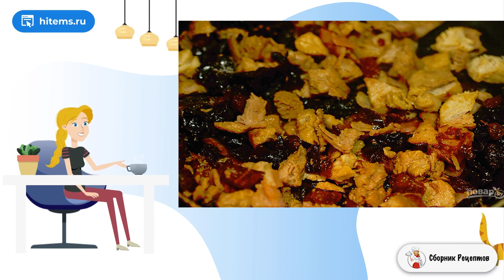Пирог с говядиной и беконом из Винтерфелла. Пошаговый рецепт с фото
Мне нравится вкус кокоса, поэтому печенье не могло остаться без внимания. А для более интересного вкуса добавляю еще цедру апельсина. Расскажу, как приготовить кокосовое печенье с шоколадной глазурью.    Невероятно вкусное и ароматное печенье! Для приготовления можно использовать кокосовую стружку или тертый свежий кокос. Апельсиновую цедру можно заменить лимонной или лаймовой. Экспериментируйте!

Ингредиенты:
Кокосовая стружка— 3 Стакана,
Куриные белки— 4 Штуки,
Миндальный экстракт— 0,5 Чайных ложки,
Ванильный экстракт — 1 Чайная ложка,
Апельсин— 1 Штука,
Шоколад — 85 Грамм,
Масло сливочное— 1/4 Чайных ложки,